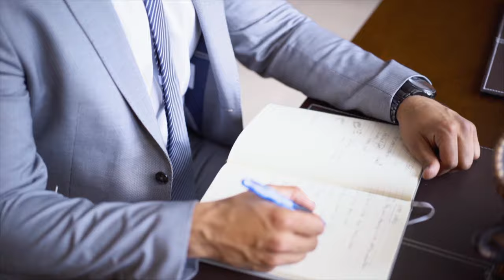Andrew Tate | The Grand-Master Of All Trades | It's Not That Deep Podcast #40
This week's guest is Andrew Tate, an American-British 4x World Champion kickboxer, mixed-martial artist, influencer, chess-enthusiast and millionaire businessman.

When Andrew is not busy driving exotic supercars and sleeping with supermodels around the world, he’s growing his brand online, starting and running multiple business ventures including cam companies and casinos, and selling self-improvement courses.

Andrew is a controversial figure. As an avid conspiracy theorist, content-creator and commentator, a large % of people will not agree with his polarizing views. I’m going to come out and say that if you suffer from mental health issues this podcast episode may trigger you as we discuss some controversial views.

Nevertheless, I learned a lot from Andrew’s perspective and I really enjoyed chatting with him about navigating his reputation on the internet.

I invite you to join me on this journey of levelling-up by heading over to my website ItsNotThatDeepPodcast.com and signing up for Deepak’s Deep Dive newsletter, where I’ll be sharing with you some of the lessons I’ve learned from guests and throughout my journey to success.

This podcast is produced by Deep Digital Media. Our mission is to Create Captivating Content. Drop us a line today at for help building, managing, and promoting your own podcast, video series, online course, and so much more.

Enjoy today’s episode and just remember, it’s not that deep!